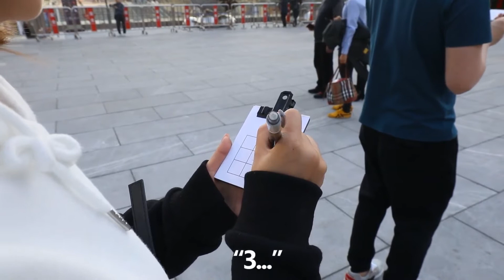Sudoku by Secret Factory & N2G Magic